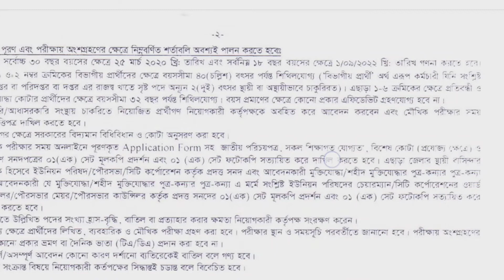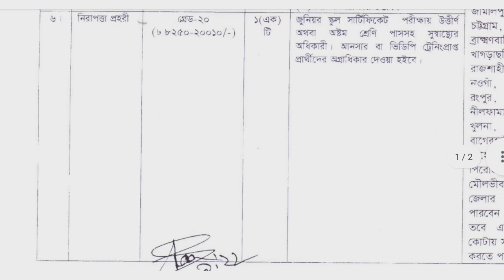জাতীয় গণমাধ্যম _তথ্য ও সম্প্রচার মন্ত্রণালয় নতুন নিয়োগ ২০২২ || New government job circular today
NIMC job circular: তথ্য ও সম্প্রচার মন্ত্রণালয়াধীন জাতীয় গণমাধ্যম ইনস্টিটিউট তাদের শূন্য পদসমূহ পূরণ করার লক্ষ্যে জনবল নিয়োগের বিজ্ঞপ্তি প্রকাশ করেছে। জাতীয় গণমাধ্যম ইনস্টিটিউট ০৬টি পদে মোট ১০ জনকে নিয়োগ দেবে। উক্ত পদে নারী-পুরুষ উভয়ই আবেদন করতে পারবেন। আগ্রহ ও যোগ্যতা থাকলে আপনিও আবেদন করতে পারেন। আবেদন প্রক্রিয়া এবং আবেদন ফরমসহ সম্পূর্ণ বিজ্ঞপ্তি বিস্তারিত দেওয়া হল:

National Institute of Mass Communication NIMC Job Circular

পদের নাম: সাঁট-লিপিকার কাম কম্পিউটার অপারেটর
পদ সংখ্যা: ০১ টি।
শিক্ষাগত যোগ্যতা: স্নাতক বা সমমানের ডিগ্রি।
অন্যান্য যোগ্যতা: সাঁট লিপিতে

পদের নাম: অফিস সহকারী কাম কম্পিউটার মুদ্রাক্ষরিক
পদসংখ্যা: ০২ টি।
শিক্ষাগত যোগ্যতা: এইচএসসি বা সমমান পরীক্ষায় উত্তীর্ণ।

পদের নাম: ক্যাশিয়ার
পদসংখ্যা: ০১ টি।
শিক্ষাগত যোগ্যতা: এসএসসি পাশ।
বেতন স্কেল: ৯,৩০০-২২,৪৯০ টাকা।

পদের নাম: গাড়িচালক
পদসংখ্যা: ০২ টি।
শিক্ষাগত যোগ্যতা: জেএসসি পাশ।

পদের নাম: অফিস সহায়ক
পদ সংখ্যা: ০৩ টি।
বেতন স্কেল: ৮,২৫০ – ২০,০১০ টাকা।

আবেদন প্রক্রিয়া: আবেদন করতে হবে অনলাইনে ওয়েবসাইটের মাধমে অনলাইনে আবেদনপত্র পাঠাতে হবে। অনলাইনে আবেদন জমা দেওয়ার সময় থেকে পরবর্তী ৭২ ঘণ্টার মধ্যে মোবাইলে এসএমএসের মাধ্যমে পরীক্ষার ফি জমা দিতে হবে।

Post Related Things: bd job today, New job circular, bd recent job circular, Job Circular সরকারী চাকরির খবর, চাকরির খবর প্রথম আলো, চাকরির বাজার, আজকের চাকরির খবর, চাকরির ডাক, আজকের চাকরির পত্রিকা, চাকরির পত্রিকা আজকের, নিয়োগ বিজ্ঞপ্তি, নিয়োগ বিজ্ঞপ্তি ২০২২, নিয়োগ বিজ্ঞপ্তি 2022, daily education, চাকরির খবর পত্রিকা, চাকরির খবর ২০২২, চাকরির খবর apk, চাকরির খবর bd jobs, চাকরির খবর.com, daily চাকরির খবর, e চাকরির খবর, চাকরির খবর govt, চাকরি নিয়োগ বিজ্ঞপ্তি ২০২২, চাকরি নিয়োগ বিজ্ঞপ্তি, চাকরি নিয়োগ বিজ্ঞপ্তি 2022, চাকরী নিয়োগ বিজ্ঞপ্তি, চাকরীর নিয়োগ বিজ্ঞপ্তি, new চাকরির খবর, চাকরির খবর paper, চাকরির খবর পত্রিকা, চাকরির ডাক পত্রিকা, চাকরির বাজার পত্রিকা, সাপ্তাহিক চাকরির পত্রিকা

চাকরির খবর
চাকরির খবর bd jobs
চাকরির খবর পত্রিকা
নিয়োগ বিজ্ঞপ্তি

National Institute of Mass Communication Job Circular 2022 published at the National Institute of Mass Communication by. Also, we have published NIMC Job Circular 2022 for the National Institute of Mass Communication job candidates and government job candidates. National Institute of Mass Communication NIMC Job candite can view all data about NIMC Job Circular data from here, which is posted on the NIMC official website.National Institute of Mass Communication job seekers can apply for the job through this job recruitment notice. If you are a government job applicant or want to apply for a job at the National Institute of Mass Communication, check out the recruitment notice. And you can apply for the job according to your qualifications.

The National Media Institute is a state-owned educational institution that continues to make unprecedented contributions to mass communication and journalism in Bangladesh. At its headquarters. It a Located at W Chowdhury Road, Darussalam Thana, Dhaka.
For those who want to apply for government jobs in Bangladesh, the National Institute of Mass Communication has created a good opportunity to apply for government jobs. If you are interested in applying for a government job, this opportunity is also created for you. You should view this job notice to apply for govt job in Bangladesh.

According to the National Institute of Mass Communication’s official job notice, NIMC will add 10 people to the 06 different job post categories. Qualified Bangladeshi citizens can apply for the National Institute of Mass Communication NIMC job.
National Institute of Mass Communication job career opportunity is one of the best job career opportunities for the govt job candidate. You should apply for the National Institute of Mass Communication job; if you are qualified, apply fast. Remember, the National Institute of Mass Communication NIMC Job Circular 2022 application the last date 23 October 2022.
গণযোগাযোগ অধিদপ্তর নিয়োগ বিজ্ঞপ্তি ২০২২
আমরা আপনাকে জানাতে পেরে খুব খুশি যে, সম্প্রতি একটি সরকারি চাকরির বিজ্ঞপ্তি প্রকাশ করেছে। চাকরির বিজ্ঞপ্তিটি হলো: গণযোগাযোগ অধিদপ্তর । আপনি চাকরির নিয়োগ বিজ্ঞপ্তির বিবরণ, আবেদনের প্রক্রিয়া, আবেদনের শুরুর তারিখ এবং আবেদনের শেষ তারিখ, শূন্যপদের সংখ্যা ও সকল  নির্দেশনাবলী/নিয়মাবলী তথ্য উত্স প্রয়োগ করতে পারেন। আপনি যদি নিজেকে সঠিক প্রার্থী মনে করেন তবে গণযোগাযোগ অধিদপ্তর অংশ হতে যত তাড়াতাড়ি সম্ভব দেরি করবেন না।